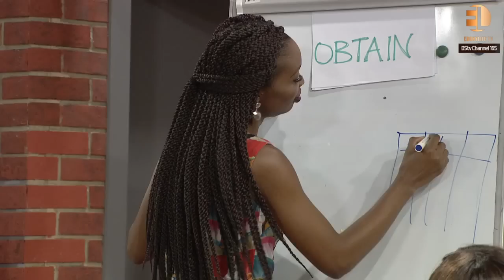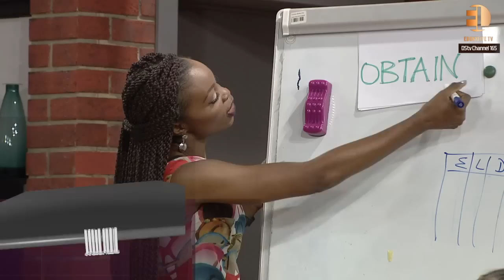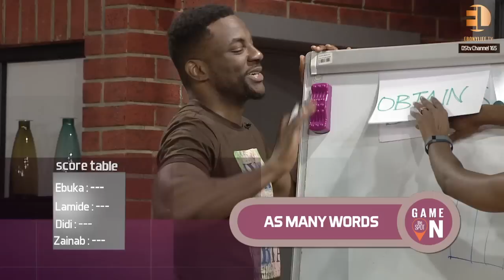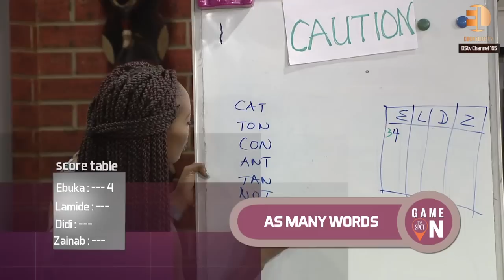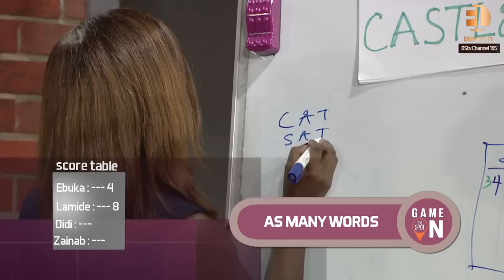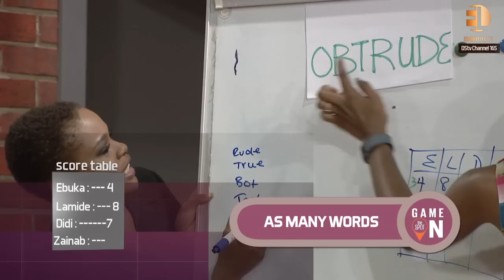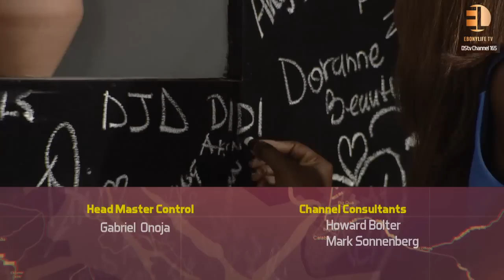Join Didi Akinyelure on the spot as she talks “Dear Mr. President” - The Spot